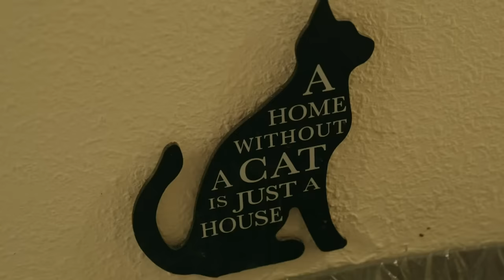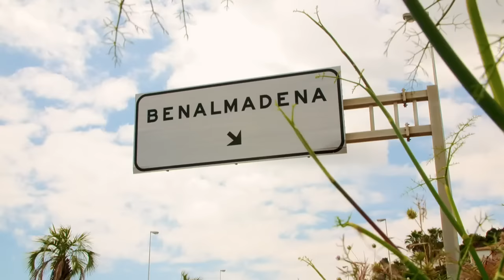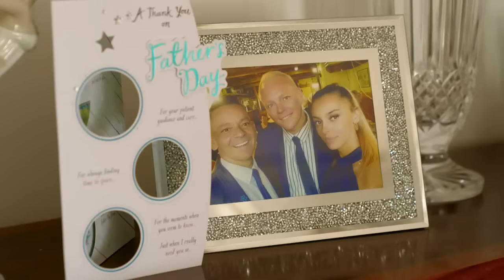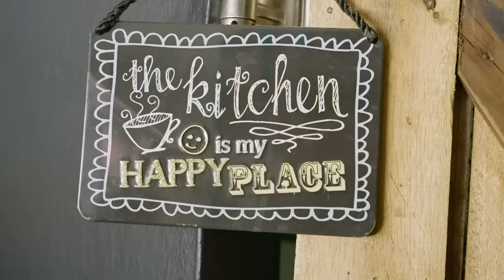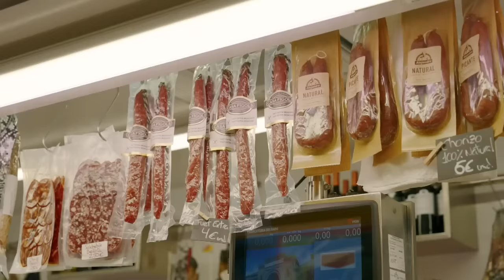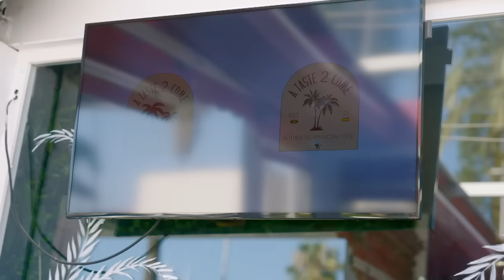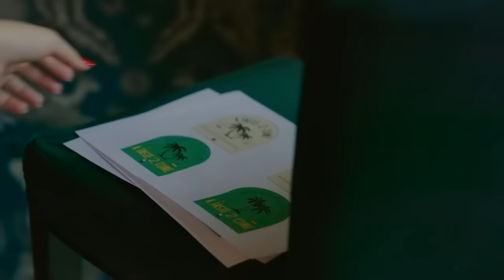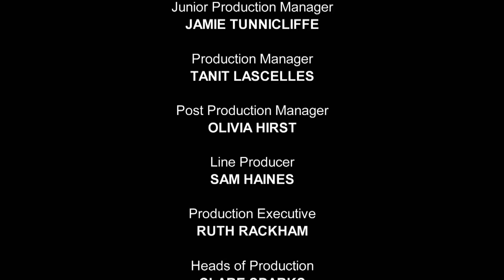Bargain Loving Brits in the Sun S10E04